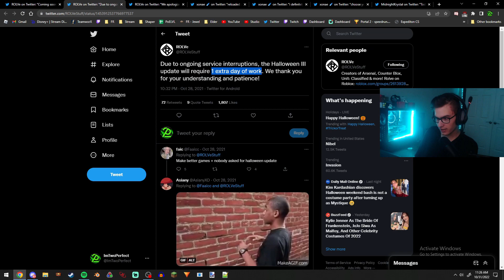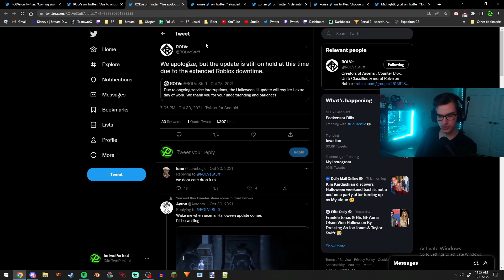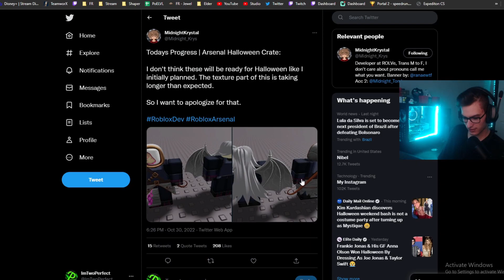Arsenal This NEEDS to STOP..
ᐅ Custom Crosshair Tutorial ᐊ

ᐅ Custom Damage Indicators + Fonts Tutorial

ᐅ Socials & Appeals: ᐊ

ᐅ Software Used: ᐊ

► Recording: OBS
► Streaming: Streamlabs OBS
► Editing: Hitfilm Express
► Thumbnails: Paint.NET